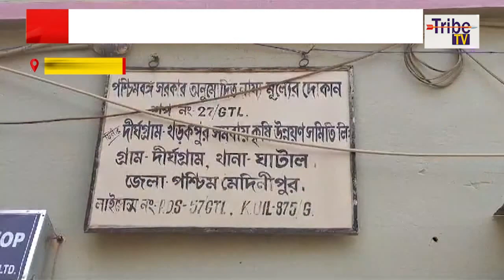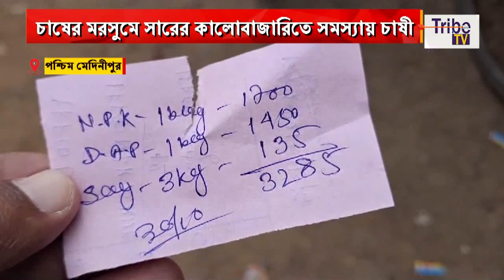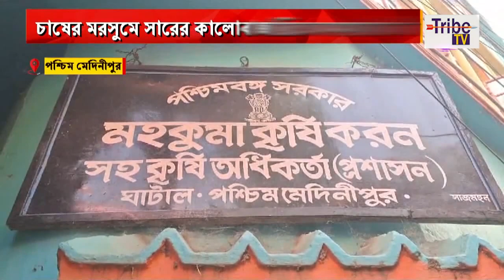Chemical Fertilizers: রাসায়নিক সারে কালোবাজারি, চাষের মরসুমে সারের কালোবাজারিতে সমস্যায় চাষী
Chemical Fertilizers Black Marketing: রাসায়নিক সারে কালোবাজারি, চাষের মরসুমে সারের কালোবাজারিতে সমস্যায় চাষী

Tribe TV is now available on :
MEGHBELA- 277
DIGI-CABLE- 949
MRMPL- 764
BHORER ALO- 813
SGCN- 79
CGSN- 319